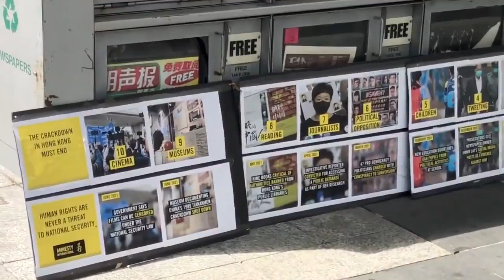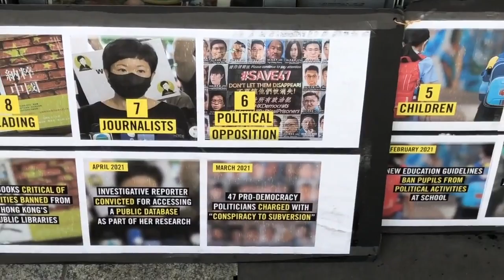“光復香港、時代革命”旗幟飄揚在加拿大華人栖堆兒小城Richmond天車站，倍受過往人流矚目。晨曦曲，Xiao Feng News World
精彩超短，内涵無限！快快訂閲，廣傳公義！【曉風傳媒走天下】是一個綜合性頻道，快速傳遞被封鎖的資訊與鮮爲人知的内幕，推崇公平、正義、良知；同時教會您謀生、發家之道和如何更好的品味人生。如果某些内容您覺得不合意，那就權當娛樂消遣吧；網友爆料郵箱： 【曉風傳媒走天下】頻道鏈接： ，（ Xiao Feng News World）。說明：本頻道的所有訪談內容均屬個人觀點，不代表任何一方。
聲明：請勿擅自摘錄（下載轉發）等違反YouTube知識產權保護的做法，否則後果自負。謝謝。===》“光復香港、時代革命”旗幟飄揚在加拿大華人栖堆兒小城Richmond天車站，倍受過往人流矚目。